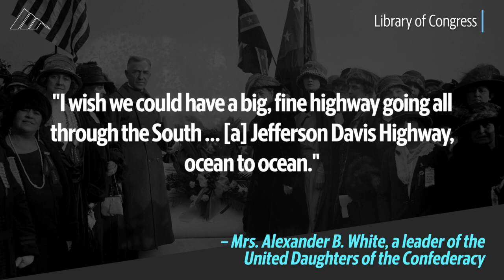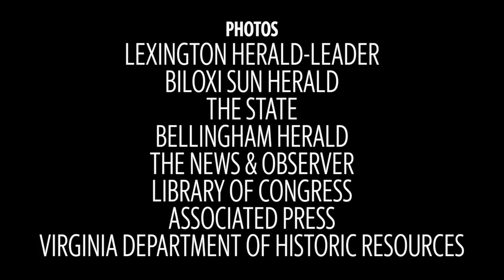A history of the Jefferson Davis Memorial Highway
The Daughters of the Confederacy conceived of the Jefferson Davis Memorial Highway in 1913, envisioning a coast-to-coast Southern highway. Hundreds of road  signs and markers once designated the the highway as it crossed through 13 states.